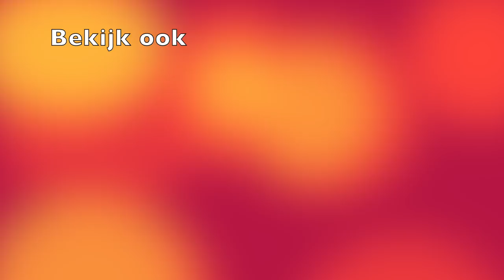Clinic geven met Eredivisie speelsters!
In deze vlog neem ik jullie mee naar voetbalclub Teuge waar ik met 2 eredivisie speelsters een clinic ga geven! Benieuwd wie de speelsters zijn? Bekijk dan de vlog!

Vond je het een leuke video? laat dan een blauw duimpje achter!